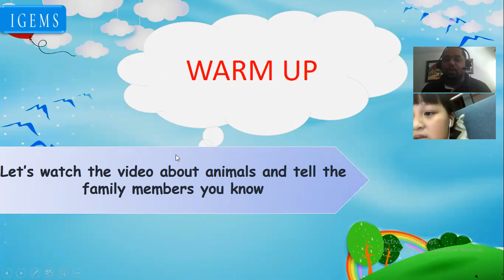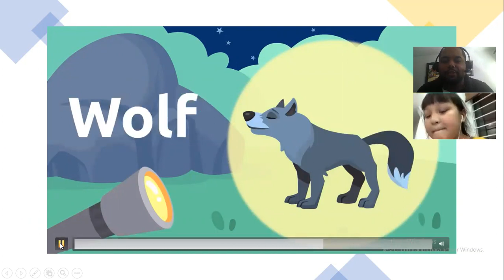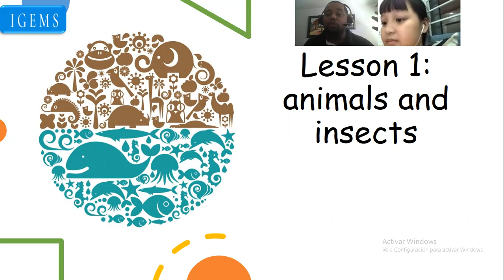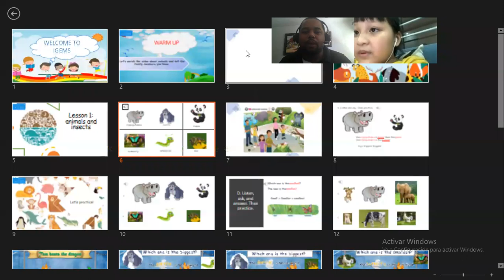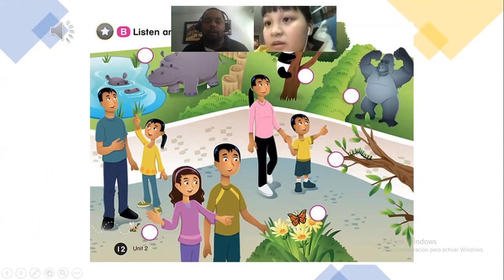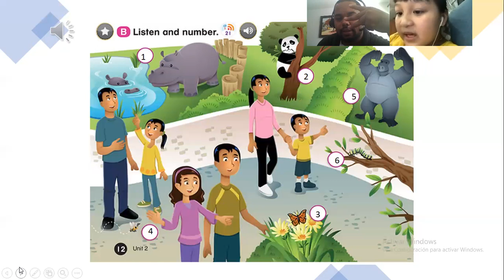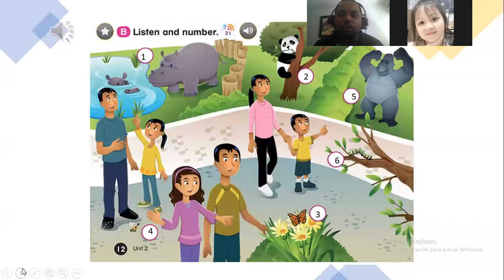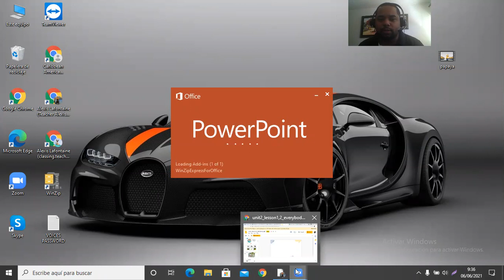DEMO CLASS WITH TEACHER CLASS